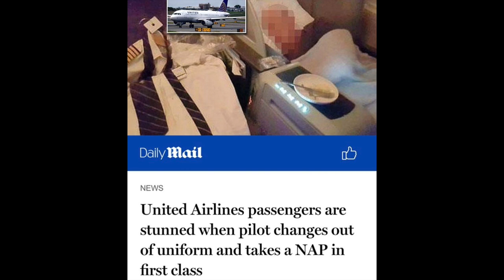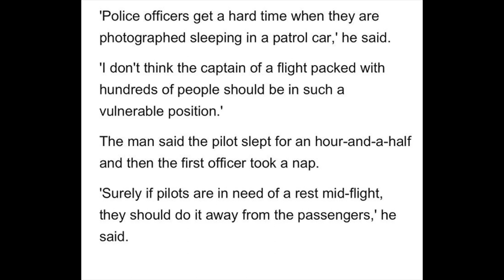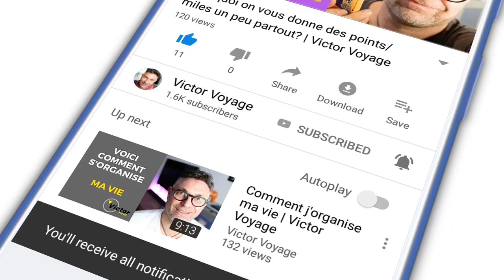Le pilote à été trouvé en classe affaire | Victor Voyage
La dernière polémique du transport aérien: un pilote à été se reposer en classe affaire sur un vol de United.

Est-ce dangereux? Quelles peuvent être les conséquences?